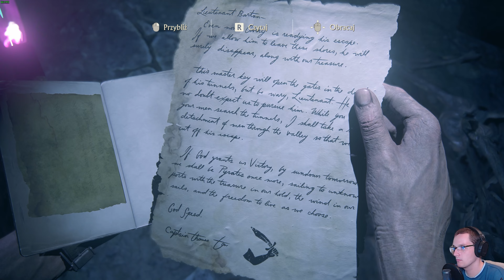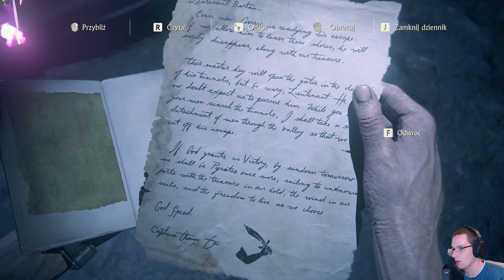Nawet gra tego niewytrzymała | Uncharted 4: Kres Złodzieja PC (PL) [#20]